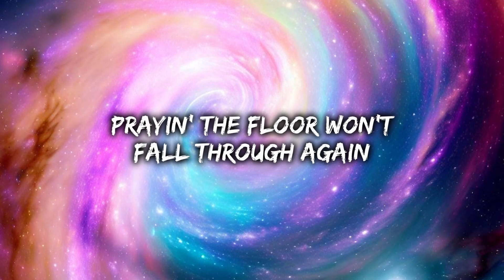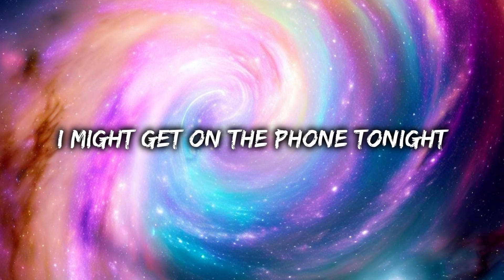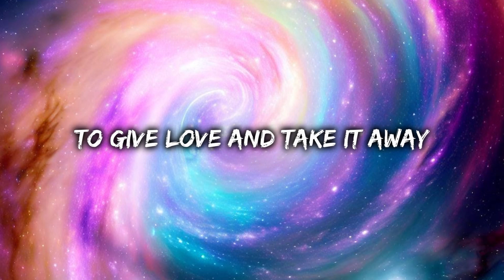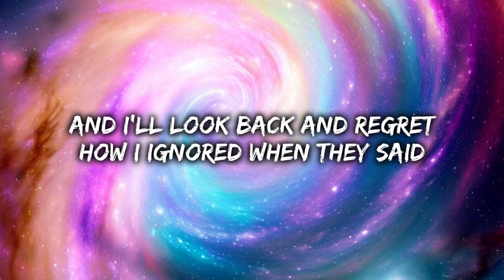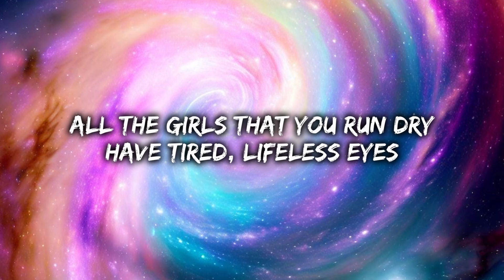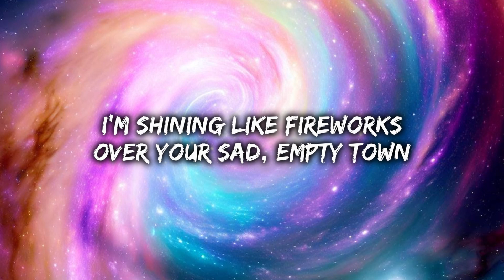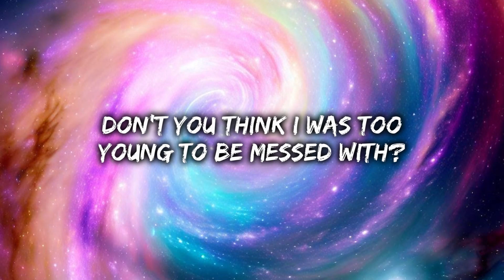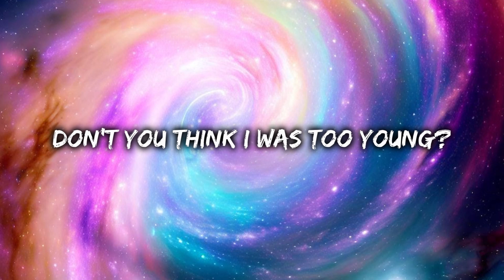Taylor Swift - Dear John (Lyrics) HD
🎶 LYRICS:
Long were the nights
When my days once revolved around you
Counting my footsteps
Praying the floor won't fall through
Again

And my mother accused me of losing my mind
But I swore I was fine

You paint me a blue sky
And go back and turn it to rain
And I lived in your chess game
But you changed the rules every day

Wonderin' which version of you I might get on the phone tonight
Well, I stopped pickin' up, and this song is to let you know why

Dear John
I see it all now that you're gone
Don't you think I was too young to be messed
With?
The girl in the dress
Cried the whole way home

Well, maybe it's me
And my blind optimism
To blame
Or maybe it's you and your sick need
To give love then take it away

And you'll add my name
To your long list of traitors
Who don't understand
And I look back in regret
How I ignored when they said

Dear John
With?

Dear John
I see it all now. It was wrong
Don't you think nineteen's too young to be played
By your dark twisted games?
When I loved you so

You are an expert at "Sorry"
And keeping lines blurry
Never impressed by me acing your tests
All the girls that you've run dry
Have tired lifeless eyes
'Cause you've burned them out

But I took your matches
Before fire could catch me
So, don't look now
I'm shining like fireworks
Over your sad empty town

Dear John
With?

With?
Wrote you a song
You should've known

You should've known
Don't you think I was too young?
You should've known